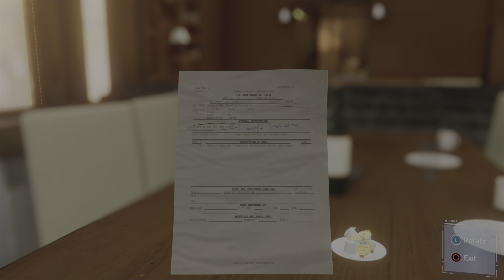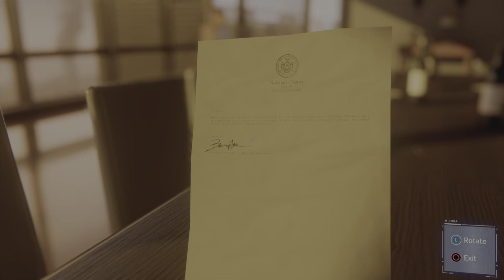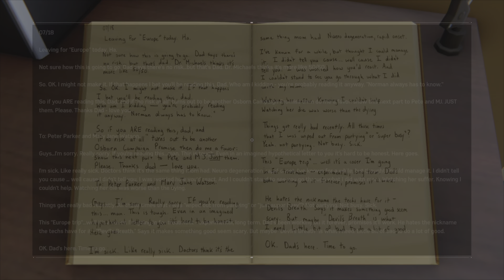Spider-Man Part15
Spider-Man gameplay